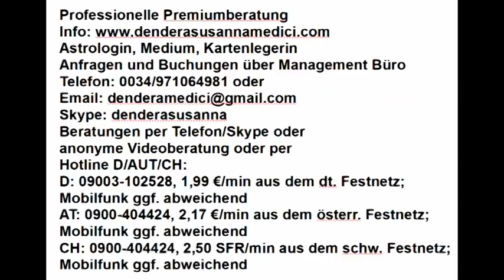Tageshoroskop: 08.04.2018 "Schicksalstag"